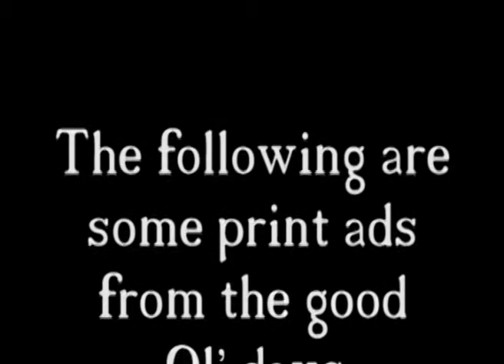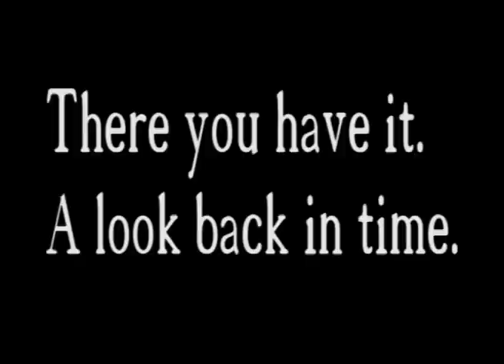Politically incorrect print ads from the good OL' days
These are some print ads that I recieved in an email the other day